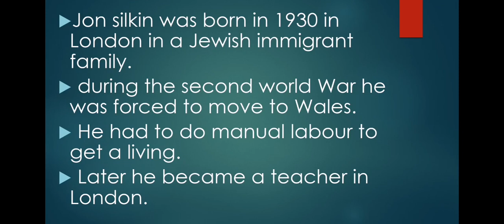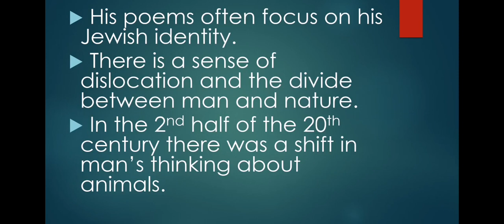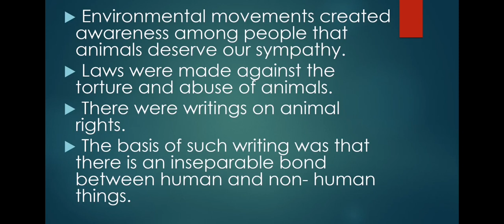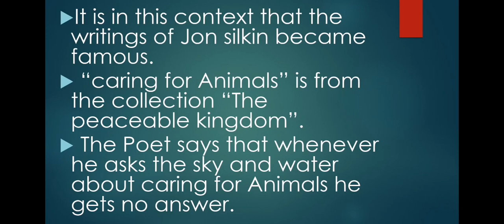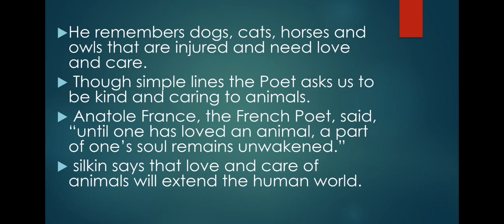CARING FOR ANIMALS by Jon silkin summary In Malayalam. Part 1. Spectrum. 4th sem calicut University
CARING FOR ANIMALS by Jon silkin summary In Malayalam. Part 1. A06 SPECTRUM. 4th semester calicut university. Common course.